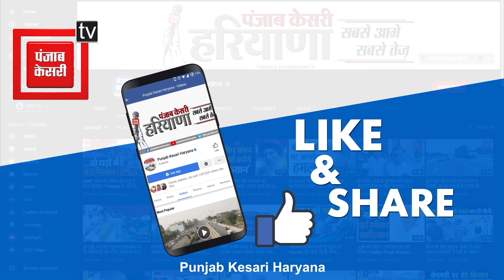Gohana में करंट लगने से 3 मजदूरों की मौत, दो थे सगे भाई, एक झुलसा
गोहाना के गांव मुंडलाना के पास रेल लाइन के स्लीपर बनाने वाली फैक्ट्री के गेट के सामने करंट लगने से तीन कामगारों की मौत हो गई और एक झुलसने से घायल हो गया. हादसे में मरने वाले दो सगे भाई थे...